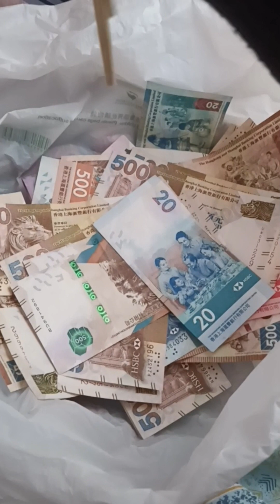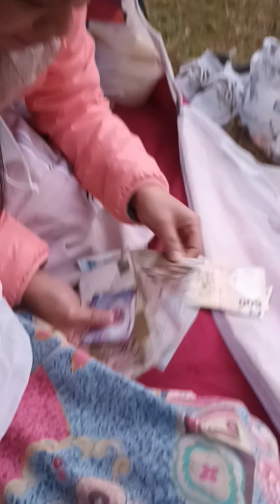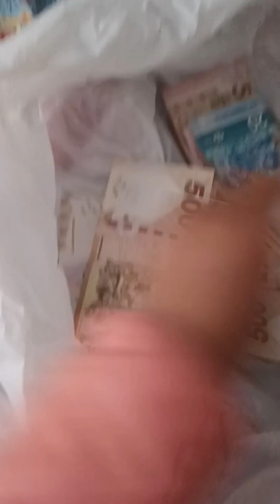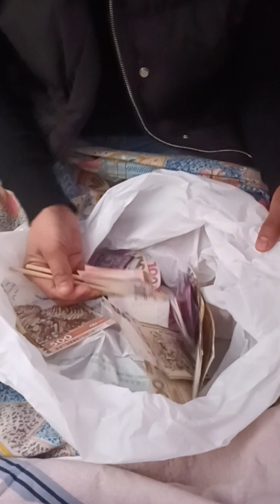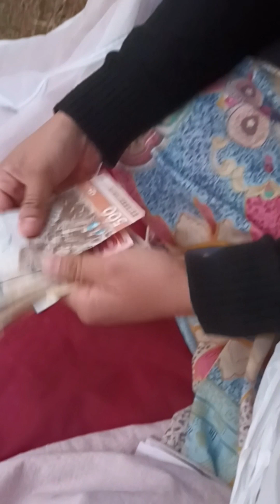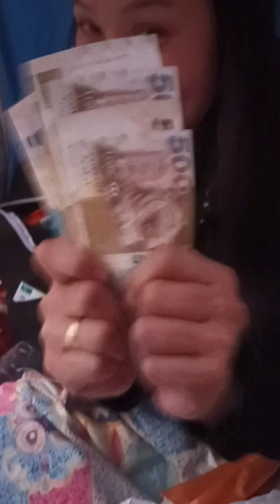ang dami kung nakuha🥰🥰🥰🥰